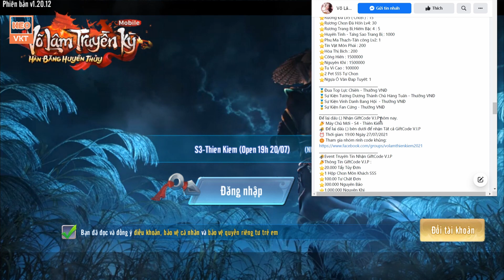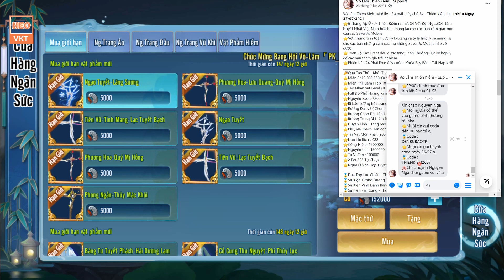Game 635: Võ Lâm Thiên Kiếm Bản 24P Open S4 - 19h 27/7 (IOS,Android,PC) | Free KNB - Vip [HeoVKT]